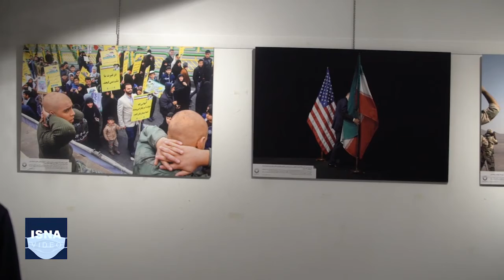نمایشگاهی از عکس‌های انقلابی در خانه عکاسان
نمایشگاه عکس «چه سفرها کرده‌ایم» با ۶۴ تصویر انتخاب‌شده از رویدادهای مهم دوران انقلاب اسلامی و از بهمن ۱۳۵۷ تا امروز، بدون برگزاری آیین افتتاح، با هدف رعایت پروتکل‌های بهداشتی، در گالری شماره یک خانه عکاسان ایران برپا شده است. این نمایشگاه از امروز (چهارشنبه، ۱۵ بهمن) گشایش یافته و قرار است تا هفتم اسفند ادامه داشته باشد.